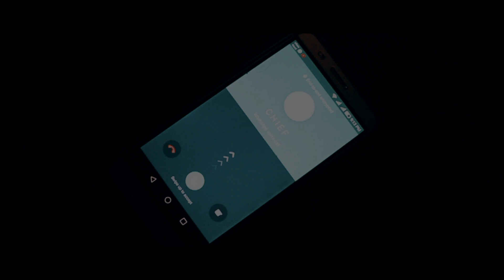BREAK IT DOWN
Its a Short Film based on a Mission which is Given by a Chief To Tiger